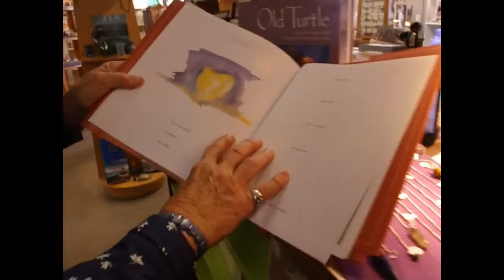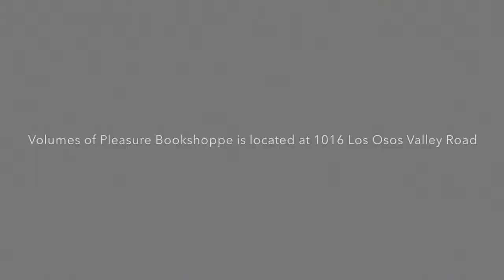Volumes Of Pleasure Bookshoppe celebrates 35 years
Volumes of Pleasure Bookshoppe owner Carroll Leslie reflects on the changes the independent bookstore industry has faced in the past three decades, in light of the Los Osos-based bookstore's 35th anniversary celebration on May 3. | Video by Kaytlyn Leslie